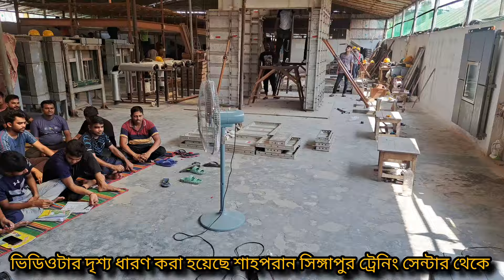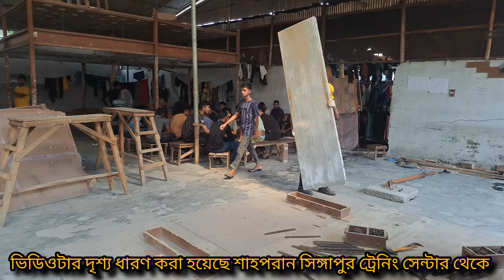ফেল করলে কত টাকা মাই*র বা লস যাবে || Singapore Training Centre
আমরা প্রতিনিয়ত ভর্তি নিচ্ছি এবং নিয়ম অনুযায়ী প্রতি মাসে বিসিএ পরীক্ষা ও হচ্ছে। আমরা আমাদের প্রতিষ্ঠানের জন্মলগ্ন থেকে সফলভাবে ভালো সেবা দিয়ে আসছি। আমাদের পাসের হার বাংলাদেশের অন্য সব কেন্দ্রের চেয়ে বেশি ভালো। শিক্ষার্থীদের ভালোভাবে প্রশিক্ষণ দিতে আমরা অতিরিক্ত শিক্ষক নিয়োগ করেছি। যারা আপনাকে থিয়োরি ও প্র্যাকটিক্যাল প্রফেশনালি করাতে পারবে এবং বিসিএ পরিক্ষার উপযুক্ত হিসেবে গড়ে তুলবে।

সাইফুল স্যার” এর এই নাম্বারে যোগাযোগ করবেন!! WhatsApp📳:- 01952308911

|| আমি এই চ্যানেলে অনেক ভিডিও আপলোড করেছি। এগুলো দেখলে আপনার অনেক প্রশ্নের উত্তর পেয়ে যাবেন ||

|| নিচের সিরিয়ালের ভিডিওগুলো অনেক গুরুত্বপূর্ণ
 যা না দেখে কেউ কোনো সেন্টারে ভর্তি হবেন না ||

✅ যে ভিডি না দেখলে নতুন ভর্তি  ইচ্ছুকদের বিপদ হতে পারে । ভিডিও টা না দেখলে অনেক কিছু মিস করবেন || ভর্তি হওয়ার আগে যা যা জানতে হবে?

✅ কতগুলো ট্রেডের কাজ শেখানো হয় এখানে। এক নজরে সিঙ্গাপুর ট্রেনিং সেন্টার এর সেরা ৬ টি ট্রেড ।

✅ যে কাজে বেশী বেতন পাওয়া যায় তার মধ্যে এটি একটা কাজ || SCIA- Suspended Ceiling Installation Acoustical

🏠আমাদের ট্রেনিং সেন্টার এর ঠিকানাঃ-
কাঠগড়া, জিরাবো বাজার, আশুলিয়া, ঢাকা।
আসার আগের আমাকে জানিয়ে আসবেন।
সেন্টারে এসে  আমি সাইফুল ইসলাম ( CI ট্রেড এর টিচার )
সাইফুল স্যার বললে সবাই চিনবে।
তাই আসুন আমাদের ট্রেনিং_সেন্টার পরিদর্শন করুন।
বাংলাদেশ ছাড়া ও যে-কোনো দেশ থেকে এই নাম্বারে যোগাযোগ করতে পারবেন !!
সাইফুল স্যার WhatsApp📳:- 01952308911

TAG..
singapore training center ashulia
mom approved training centre list in singapore
singapore training centre in dhaka
সিঙ্গাপুর ট্রেনিং সেন্টার আশুলিয়া
সিঙ্গাপুর সরকারি ট্রেনিং সেন্টার
সিঙ্গাপুর স্কেল ট্রেনিং সেন্টার